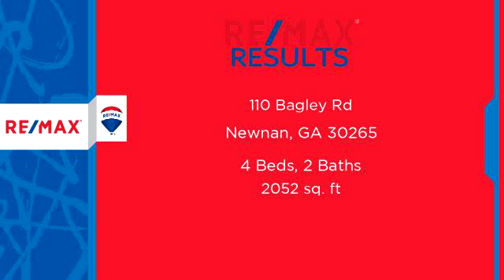Homes for sale - 110 Bagley Rd, Newnan, GA 30265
Four bedroom, two bath modular home located in the Northgate school district could be your next home.  Split bedroom plan with a large master bedroom. Open floor plan having the kitchen open to the family and living room.  Large laundry area in the mud room off the kitchen.  Cover front porch to sit out and enjoy the cool summer breeze.  Easy access to interstate 85 for an easy commuter to and from work.

Bedrooms: 4
Bathrooms: 2
Square Feet: 2052
Price: $79,900

03/06/2019 12:01:01 pm

Last modified: